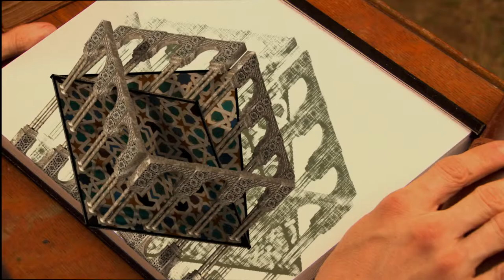SHARP Vision 1_1080p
สาย HDMI V1.4 จาก VRN-HD พาคุณสัมผัสประสบการณ์ใหม่ในการชมภาพยนต์ 3มิติ หรือ MV แบบ Full HD 1080p (ความคมชัดสูง) ไม่ว่าจะเป็น มิติของภาพ, รายละเอียดของเฉดสี, ความสว่าง และคอนทราสต์ ที่สมจริงดุจธรรมชาติ และเสียงดิจิตอลรอบทิศทาง 5.1, 7.1ch และยังรองรับ Audio Return Channel และ Ethernet Channel ในอนาคตอีกด้วย.

รายละเอียดเพิ่มเติมที่

VORANATE HI-FI is a leading Manufacture Flat Panel Mounting Display No.1 biggest in Thailand. We sell to retailer and direct to end-user of high quality Product, close-out and manufacturer recertified VRN brand merchandise. We offer approximately 91 item in my online shop sush as Mounting Display, Steering Wheel Control Interfaces and Digital selector We have been in business for years and offer high quality product for customers shopping in our store:

We production Mounting Display for LED/LCD/Plasma TV in Thailand Consumer Electronic Market beneath VRN Brand its Universal type , and specific Brands support for SAMSUNG, Sony, LG, Panasonic, SHARP, Pioneer, Toshiba, JVC, Philips in all model flat panel TV.

Many Customer take an interest VRN Products such as institute, company, Interior, hotel, resort, contractor and first- class flat panel tv producer in nationwide. Our Customers choose VRN product in many kinds or OEM production.